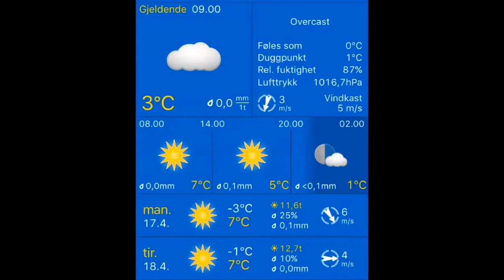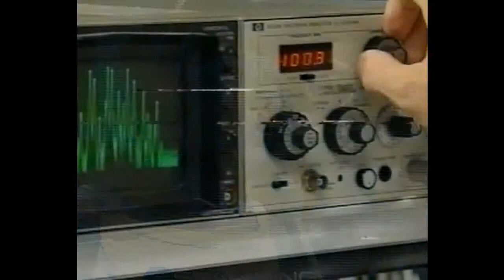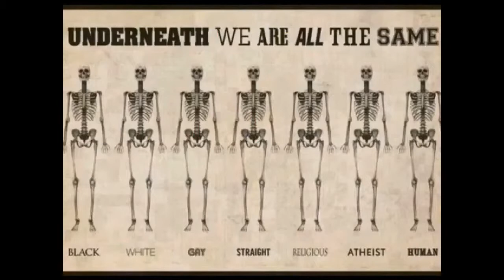Været i Stavanger 17.04.2017, 09.00 Stavanger: overcast 3°C. Vind: NNØ/3 m/s.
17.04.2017, 09.00 Stavanger: overcast 3°C. Vind: NNØ/3 m/s.